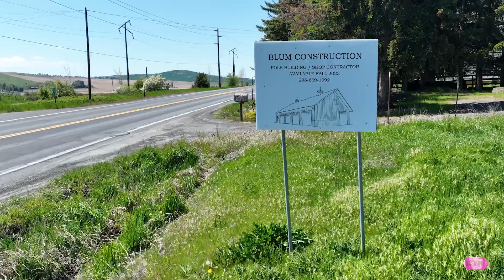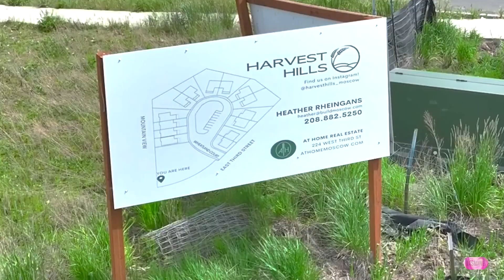Discover New Communities in Moscow: New Luxury Homes, New Businesses and More!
Welcome to my latest video showcasing the vibrant and rapidly growing town of Moscow, Idaho! Join me as we take you on a breathtaking 4K drone tour, highlighting the new homes, businesses, and developments transforming this charming community.

In this video, you'll see:

🌟 New Communities: Explore the stunning new neighborhoods that are popping up across Moscow. From the elegant Edington Estates to the welcoming Woodbury Community, discover the beautiful new homes and the thriving neighborhoods that are reshaping this town.

🌳 University of Idaho's Arboretum: Take in the serene beauty of the University of Idaho's Arboretum, a lush and tranquil haven that's perfect for a peaceful stroll or a study break.

🏢 Innovative Businesses: Get a glimpse of the cutting-edge work happening at Schweitzer Engineering Laboratories (SEL), a hub of innovation and technology right here in Moscow.

Whether you're a longtime resident, considering a move, or just curious about the exciting developments in our town, this video offers a comprehensive look at the growth and opportunities that Moscow, Idaho has to offer.

📌 Related Videos You Might Enjoy:

Tour of Moscow, Idaho: Best Places to Visit!
Top Restaurants in Moscow, Idaho